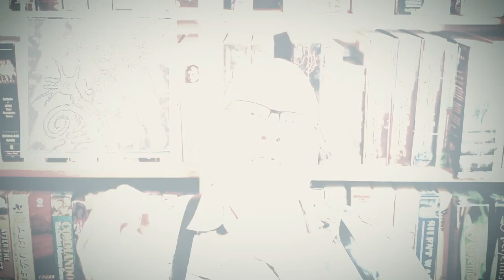Terror Of The Tcho Tcho